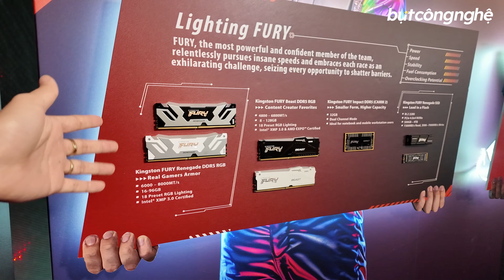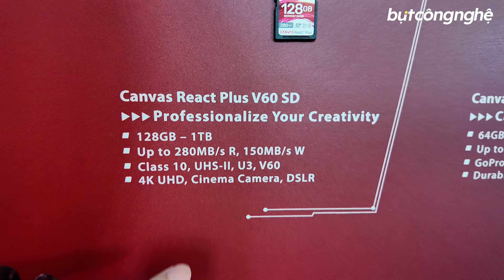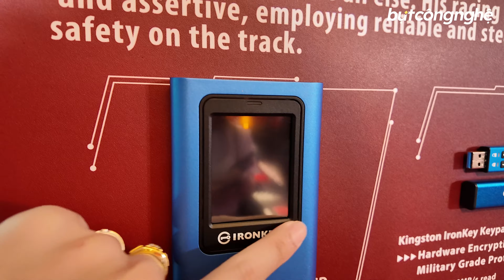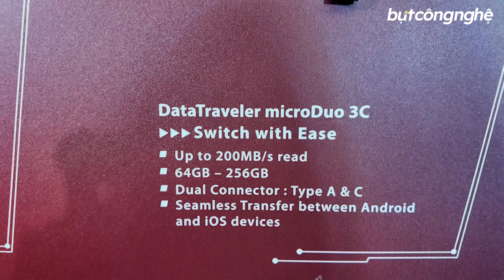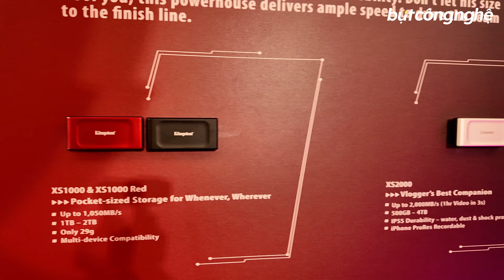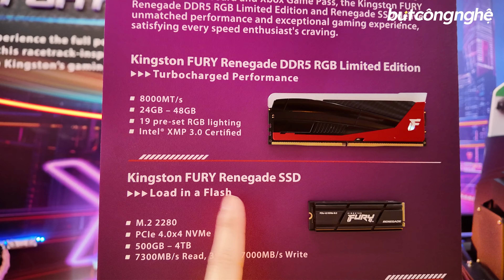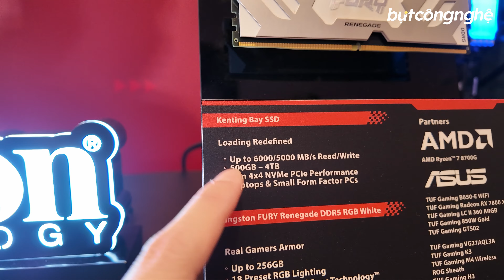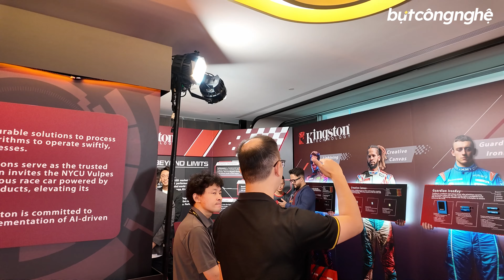Khám phá ram dẹp chuẩn mới của Kingston cùng rất nhiều sản phẩm ấn tượng tại Computex 2024